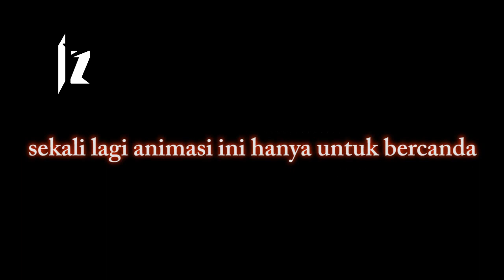animasi 4brother melawan herobrine | minecraft indonesia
jadi animasi ini hanya untuk bercanda okay bukan untuk
menghina siapa pun saya hanya ingin mencoba membikin kalian
tertawa dengan pertarugan yang paling kocak okay ;)